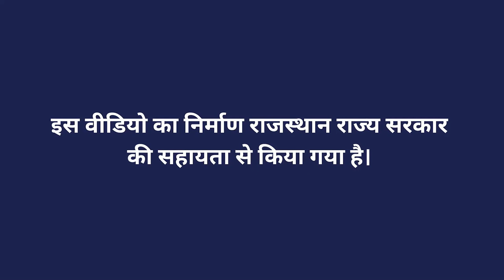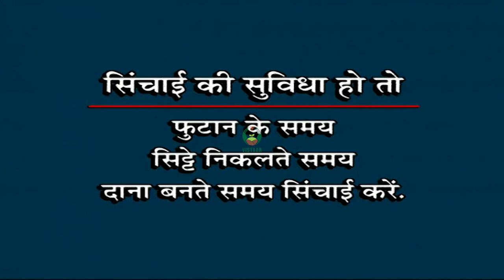बाजरा फसल में खरपतवार, उर्वरक एवं सिंचाई प्रबंधन